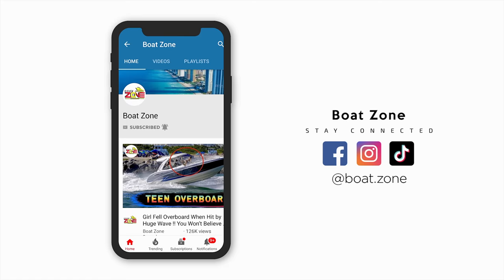FUN on MIAMI BEACH SANDBAR !! Boat Zone Miami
Explore Miami with us and make a list of all premier sandbars/islands parties for the perfect pick. Get to know the best parties in Miami! The best way to spend the day in Miami is to hop on a boat for a fun ride! Party like a local with your toes in the sand!